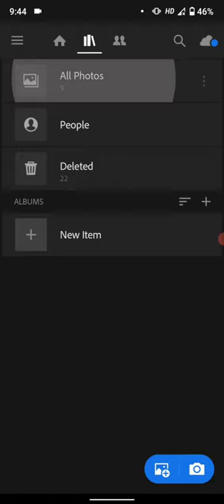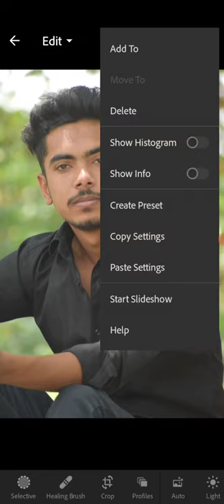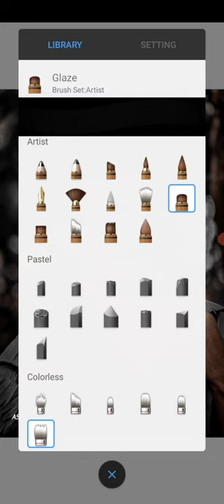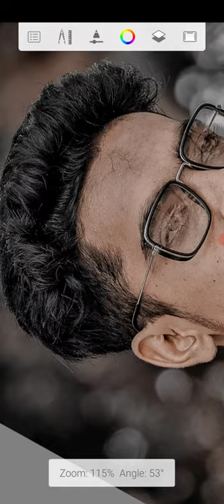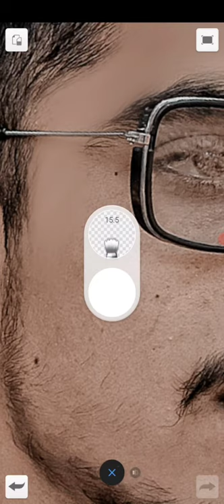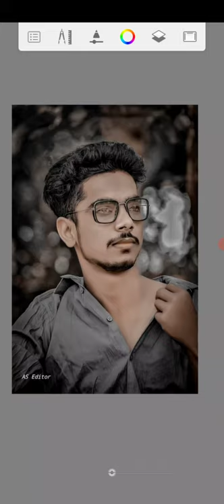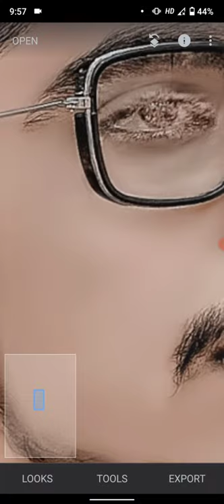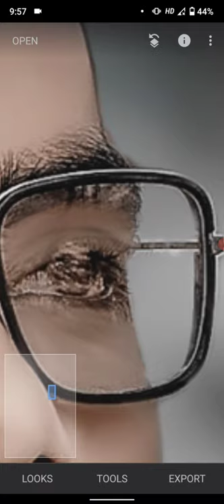Lightroom Presets download mobile New How to background Editing How to Presets Lightroom Photo AS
Lightroom presets download mobile New Lightroom presets How to background Editing How to Presets download mobile

photo editing
photo editing for poc
SnapseedPhotoEditing
Autodeskfaceediting

Download Lightroom Preset, edits,
Lightroom, photo, photo Editing,
Lightroom editing, photo Editing in
Lightroom, Lightroom best editing,
Lightroom best color change, Lightroom
background change, Lightroom color
change, new photo Editing, best
editing, photo Editing 2021, Lightroom
tutorial,Lightroom Editing, Bhaskar
Editing Zone, Bhaskar Editing Zone
PRESET, Lightroom Presets Free
Download, Lightroom Photo Editing,
Lighroom Mobile Tutorial, How To
Change Background in Lighroom,
Lightroom Update, How To Use Mix Tool,
Lighroom Profile, Lighroom Unlimited
Preset download, Lighroom Editing
Background Change, How To Use
Selective Tool, How To Use Lighroom,
lightroom Bhaskareditingzone,picsart
editing, picsart light effect, latest Editing,
new Editing.lightroom preset download
free, Lightroom editing tutorialLightroom
photo editing, Lr photo editing, lightroom
cc editing tutorial, photo editing
lightroom, Ir editing, photo editing video,
photo editing, lightroom photo editing
in mobile, Ir edit, lightroom retouching
tutorial, Lightroom editing, Lightroom
Preset download free, Lightroom best
editing, andlightroom, lightroom mobile
presets, lightroom cc tutorial, lightroom
presets, lightroom c, lightroom editing,
lightroom tutorial, lightroom mobile
tutorial, lightroom cc tutorial portrait,
lightroom black and white portrait
tutorial, lightroom futuristic, lightroom cc
mobile tutorial, lightroom mobile editing
2021, lightroom mobile premium, dual
tone, effect, tech art, TECH ART, Dual
Tone Lightroom, Dual Tone Effec
 lightroom preset, Photo Editing,
tutorial,Lightroom Editing, Bhaskar
lightroom Bhaskareditingzone,picsart
2021, lightroom mobile premium, dual